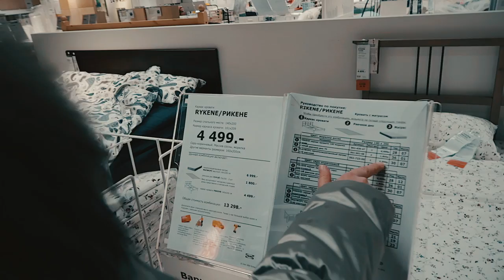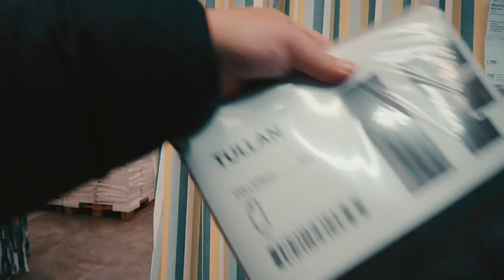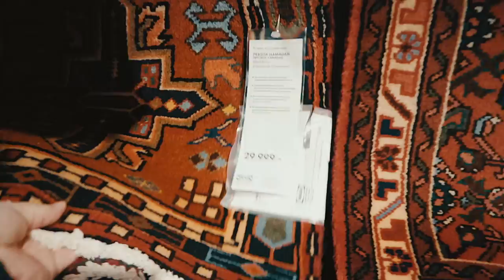ВЛОГ: Закупка в IKEA. МЕЧТАТЬ НЕ ВРЕДНО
ларос, ikea, икея, икеа, закупка в икеа, матрас из икеа, покупки в икеа, влог, vlog,